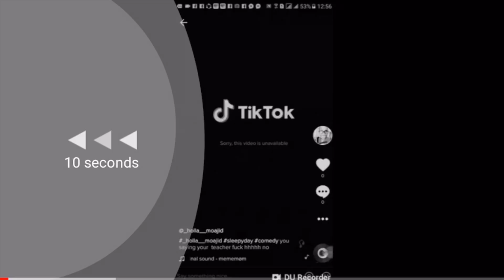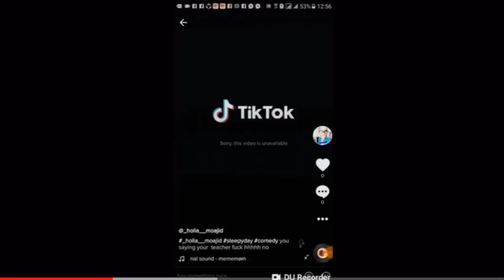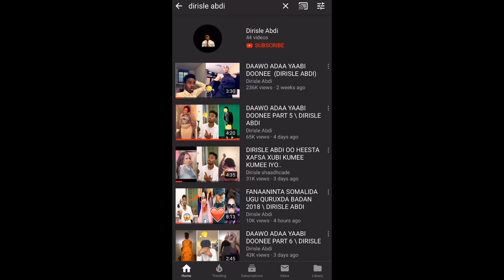WIIL DIRISLE ABDI SOO CAAYEY IYO SABABTA KA DANBAYSAY